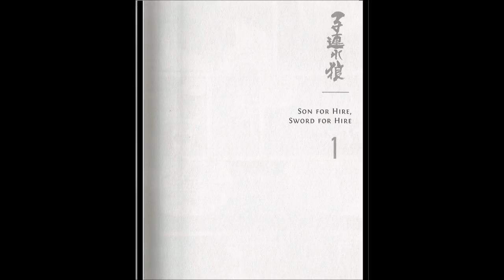Lone Wolf & Cub #1 (Manga)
Efecto Gatillo #87

Para esos fanáticos de los manga, este manga fue lo que hizo que  yo me enamorada de esta cultura

Otros Efecto Gatillos